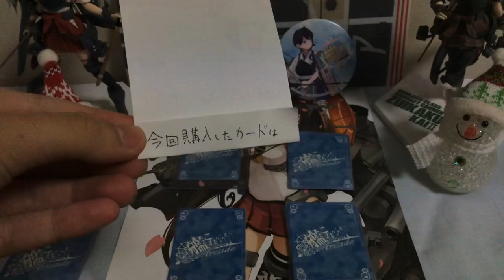【艦これアーケード】メルカリでの購入品紹介！Part1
Part2も出すのでよろしくです！